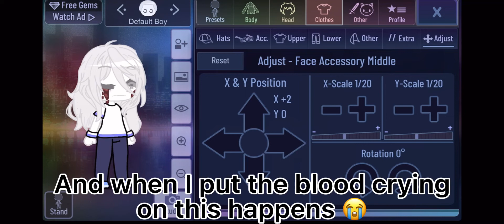This glitch happened to me in Gacha club | whyyyyy